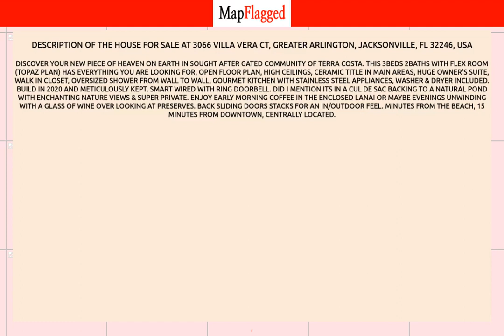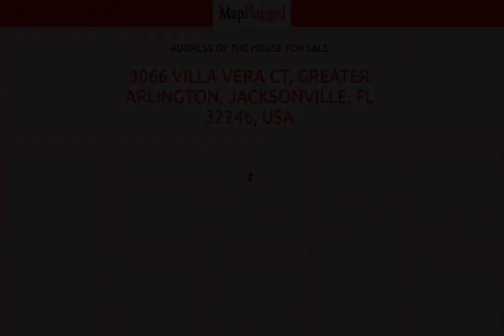FL,US | Buy house at 3066 VILLA VERA CT, Jacksonville, USA | MapFlagged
📚 Video Chapters:
0:00 Property Introduction
0:10 Property Price
3:05 Property Address
3:15 Property Description
3:20 Property Key Places
3:25 Subscribe to MapFlagged!

📣 Following is the detail of house for sale at 3066 VILLA VERA CT, Greater Arlington, Jacksonville, FL 32246, USA:

$549,000

Discover your new piece of Heaven on Earth in sought after gated community of Terra Costa.  This 3beds 2baths with Flex Room (Topaz plan) has everything you are looking for, open floor plan, high ceilings, ceramic title in main areas, huge owner's suite, walk in closet, oversized shower from wall to wall, gourmet kitchen with stainless steel appliances, washer & dryer included. Build in 2020 and meticulously kept. Smart wired with ring doorbell. Did I mention its in a Cul de Sac backing to a natural pond with enchanting nature views & super private. Enjoy early morning coffee in the enclosed lanai or maybe evenings unwinding with a glass of wine over looking at preserves. Back sliding doors stacks for an in/outdoor feel. Minutes from the Beach, 15 minutes from Downtown, centrally located.

🍕 Nearest Restaurants to this Property:
Treemendous BBQ
Everybody's Restaurant

🚃 Nearest Train Stations to this Property:
Amtrak-Waldo
Amtrak-Jacksonville
Amtrak-Palatka

🏬 Nearest Shopping Malls to this Property:
Normandy Square
Oakleaf Commons
Oakleaf Town Center
Roosevelt Square-North

🎥 Nearest Movie Theaters to this Property:
Sun-Ray Cinema
Imax
Epic Theatre

☕ Nearest Cafes to this Property:
Dunkin'
Jacksonville Delights
Starbucks

✈️ Nearest Airports to this Property:
Hilliard Airpark
Cecil Field

🏢 Nearest Stores to this Property:
Fashion Cove
Two Green Hens
Redbox

➕ Nearest Doctors to this Property:
Family Medical
Normandy Pediatrics